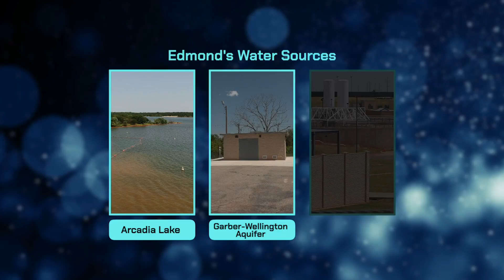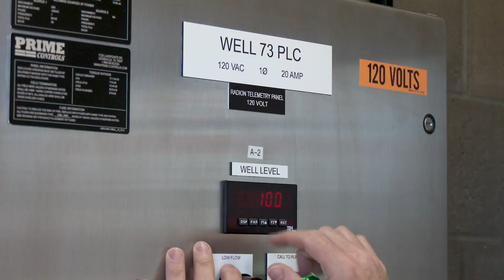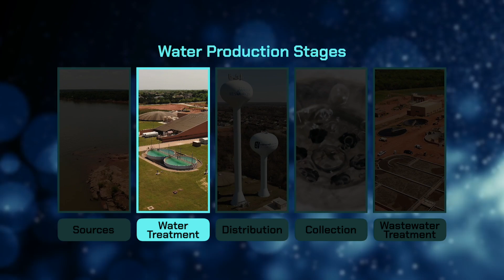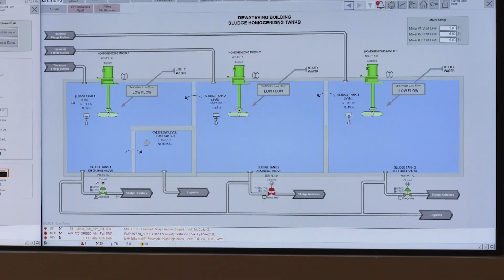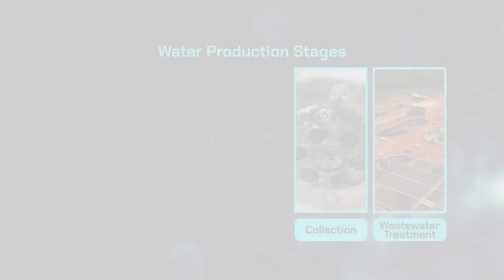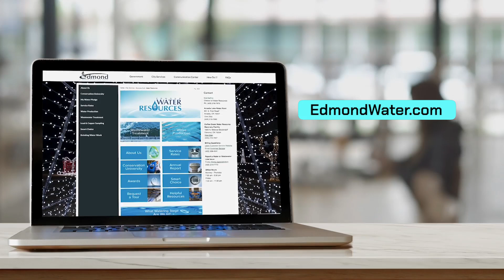An In-Depth Look: Edmond's Water Resources Projects | 2024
Safe and plentiful drinking water is essential for any community. For the past two decades, Edmond’s population has grown tremendously, along with its need for water. City leaders and staff have studied future needs and considered the best way to ensure that water is available today and into the distant future. Several significant projects are underway to improve the City’s water system.